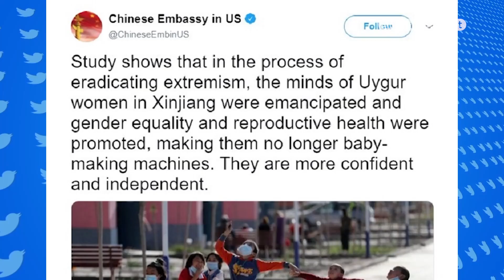تغريدة صينية "غير إنسانية" ضد الإيغور تغلق حساب السفارة الصينية في أمريكا على تويتر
مرة أخرى، تعود إلى الواجهة مأساة الانتهاكات الصينية ضد أقلية الإيغور المسلمة، خصوصاً بعد أن قرر "تويتر" إغلاق حساب سفارة الصين في الولايات المتحدة الأمريكية بسبب تغريدة عن نساء من الإيغور، واعتبرت هذه التغريدة "غير إنسانية".